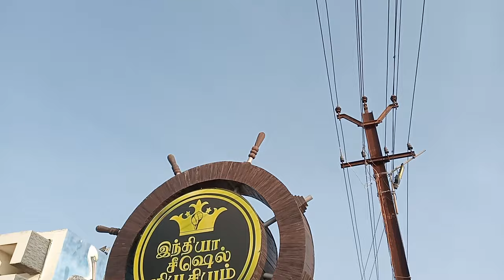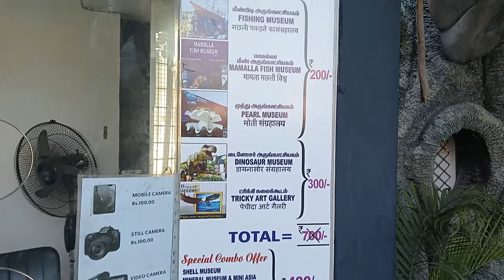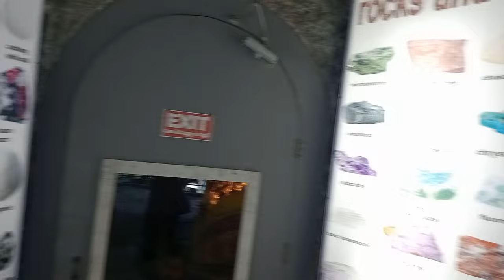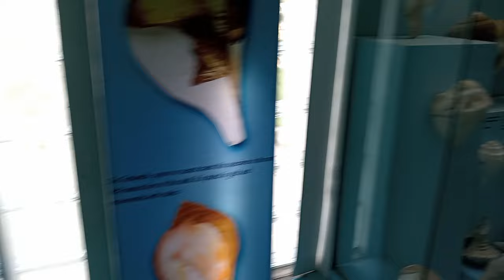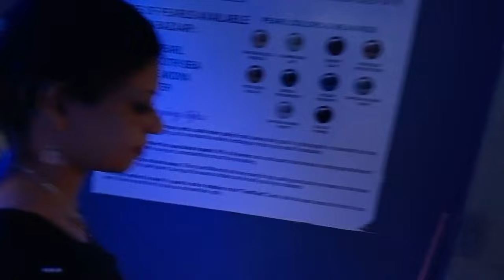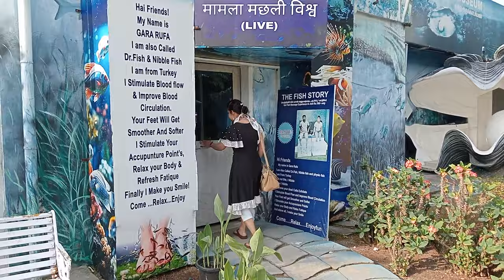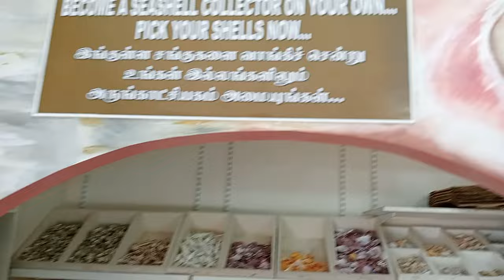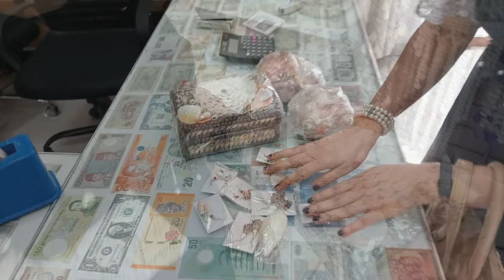Seashell Museum at Mahabalipuram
India Seashell Museum is the largest seashell museum in India and is located at Mahabalipuram, Tamilnadu -  a famous tourist destination of South India, just 50 kms south of Chennai. It houses over 40,000 specimens of rare and unique Seashells and Minerals which offers visitors an amazing visual treat and a unique perspective on conchology.

* SEASHELL MUSEUM
* PEARL MUSEUM
* DINOSAUR MUSEUM
* MAMALLA AQUARIUM
* GAME WORLD
* VR - VIRTUAL REALITY
* 3D ART GALLERY
* MAYA BAZAAR - SHOPPING PLACE FOR SHELLS & PEARLS

Address:
191/1A2, Kalpakkam, Road,
Mamallapuram, Chengalpattu,

Opening Times : 8 am to 8 pm Sunday to Saturday